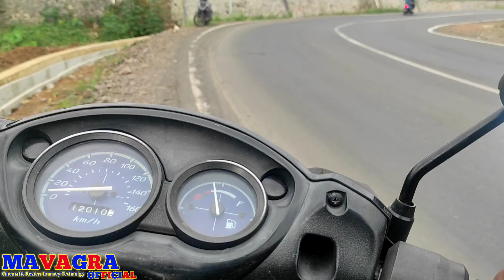MOTORAN KE DAERAH KAKI GUNUNG SALAK || CIANJUR ROAD TO SUKABUMI DI HARI PERTAMA SHAUM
MAVAGRA OFFICIAL

Agar informasi ini bisa terhubung dengan orang - orang membutuhkan
Mudah-mudahan bermanfaat.

➡Buka jam 10.00 s/d 19.00 wib

Lokasi

🏙 TOKO 1
Cianjur kota
Jl KH Saleh No 47 Pabuaran Pasar Beas, Sayang, Kec. Cianjur, Kabupaten Cianjur, Jawa Barat 43285 patokan warnet dan pom mini sekolah ashabulyamin

Google map " mavagra variasi "